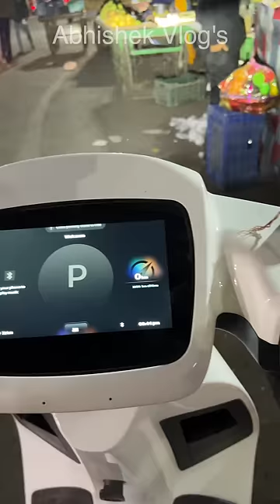OMG😢 Ola S1 Atak Gayi Market m | Ola S1 Problem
Hello Friends, aa gayi meri ola s1, ola s1 kaisi hai, ola s1 new delivery update, kamal ki hai ola s1, ola s1 kab tak hogi deliver, meri ola kyu nhi aayi, ola s1 problems, ola s1 service problem, ola s1 issues, ola s1 deliver, ola s1 lock problem, ola s1 forget password kaise kare, ola s1 kab hogi deliver, ola s1 kaisi hai, ola s1 le ya nhi, ola s1 review, ola s1 accessories,

ola s1 sports mode,
ola s1 top speed,
ola s1 sports mode top speed,
ola s1 sports mode range,
ola s1 reboot,
ola s1 eco mode,
ola s1 eco mode speed,